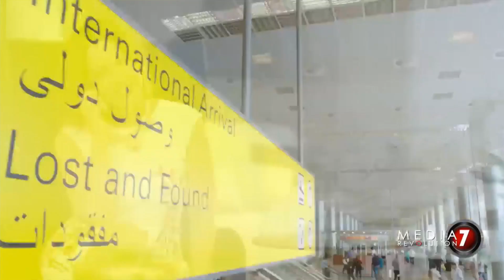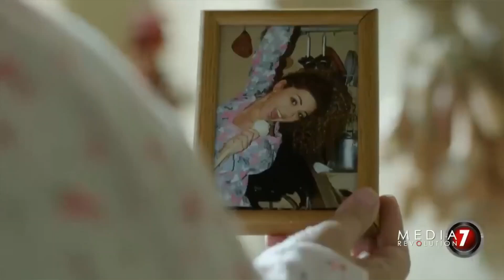مسلسل الهيبة ( أتهام ) | الحلقة الأولى | بطولة - ميريام فارس - حسن الرداد HD